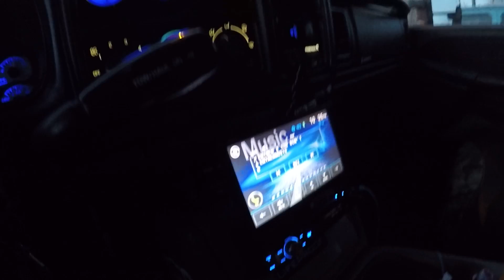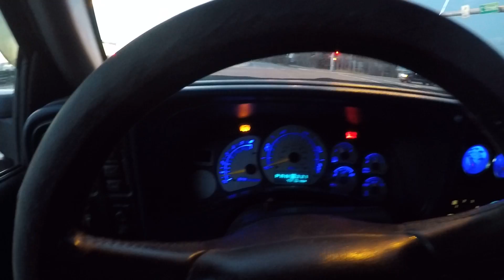Vlog [Truck Update] Part 1